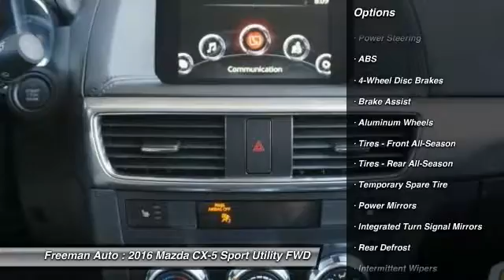2016 Mazda CX-5 Irving TX MG0907274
Freeman Auto
1840 E Airport Fwy

Don't miss this 2016 Mazda CX-5. It's equipped with great features. You'll want to take this sport utility home. Make a great choice today.